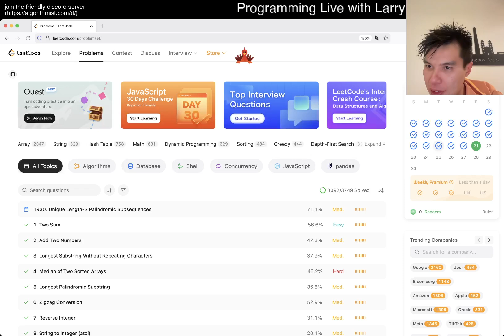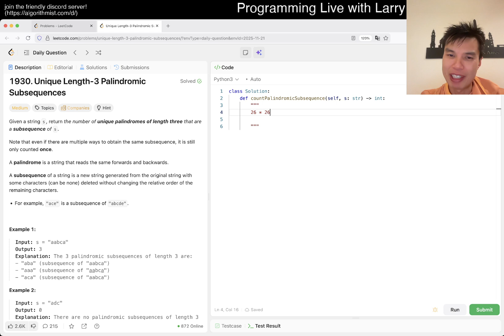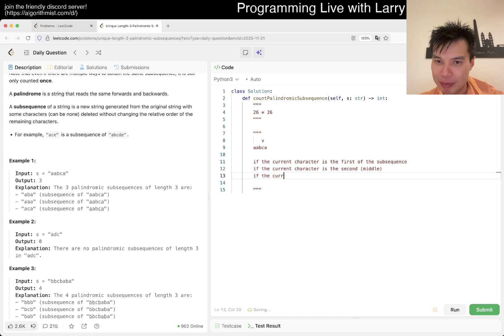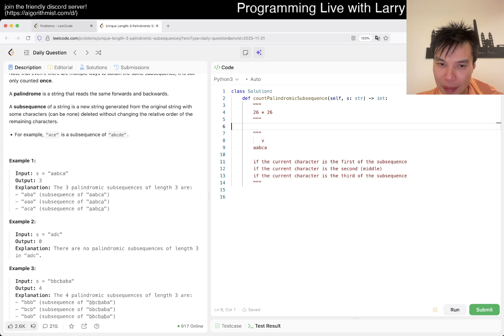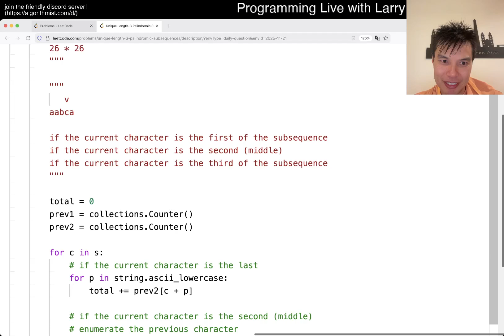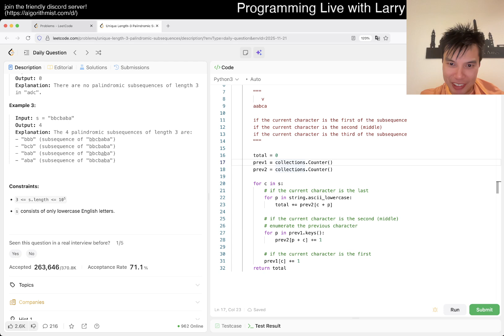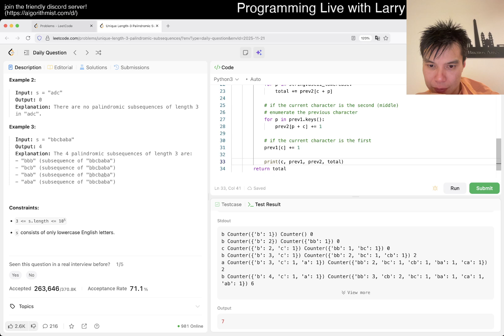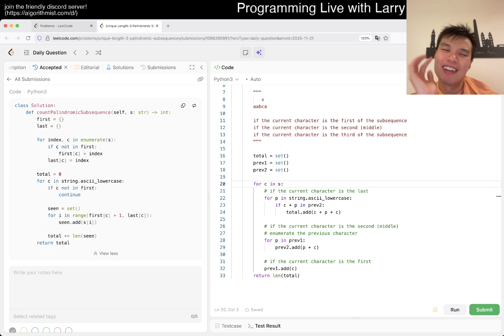Daily Leetcode #2061: Nov 21, 2025 - 1930. Unique Length-3 Palindromic Subsequences